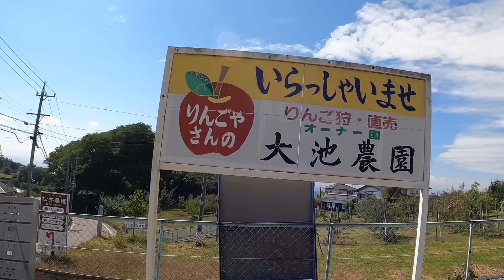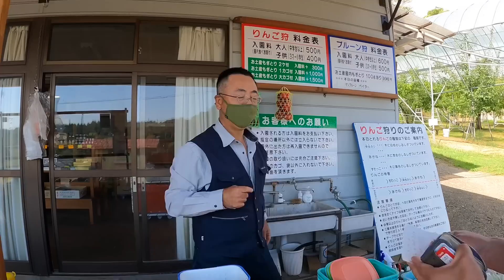Trải nghiệm vườn táo đỏ, hái mận đường triệu trái ăn mê say quên cả lối về #1037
Đây là địa chỉ vườn táo & mận đường cho bạn nào quan tâm nè
〒384-0801 長野県小諸市甲４３５３
4353 ko komoro-shi Nagano-ken
Ohike nouen